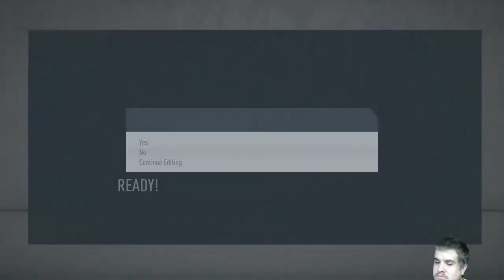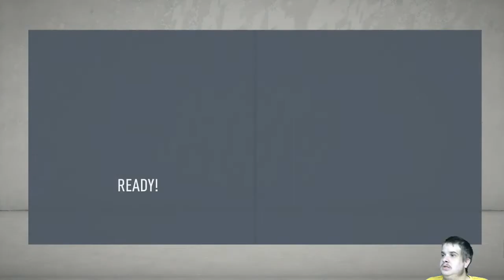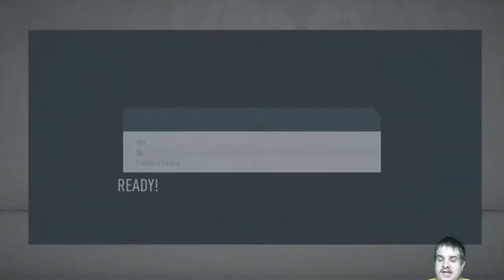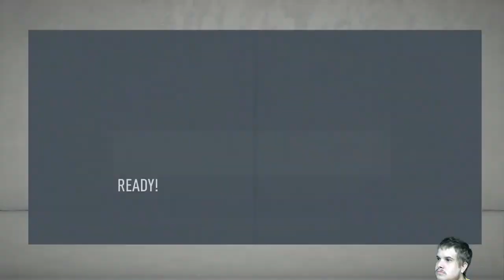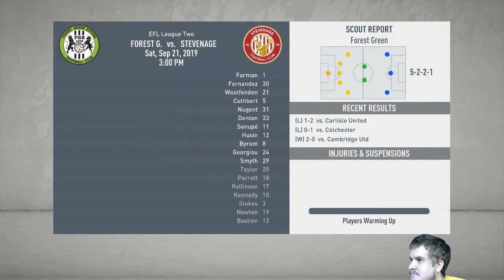STEVENAGE ROAD TO THE PREM EP2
in this series you are going to see if i can take Stevenage form league two to the premier league maybe ever the champions league